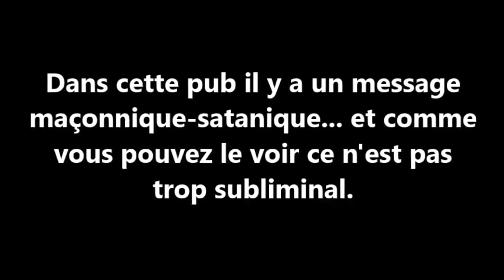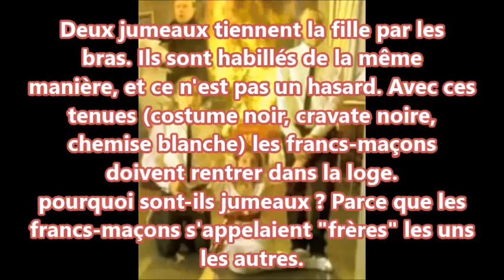Rappel Ancienne pub de noel qui cache un rituel de sacrifice